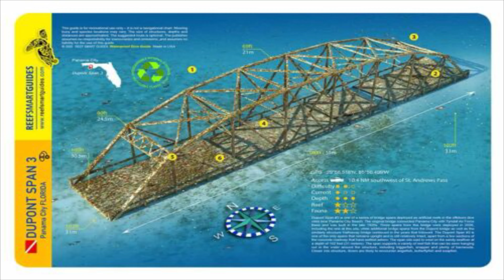Dives 88-99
Reaching a new divers milestone. Or...close to it. Enjoy this recap of 11 dives. Special thanks to Panama City Diving and Panama City Dive Center for providing some amazing dives.